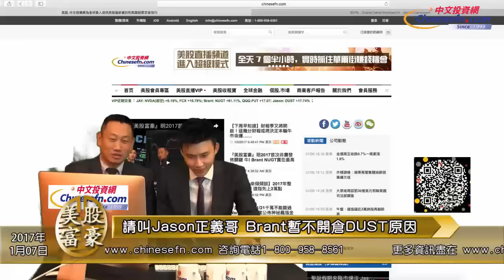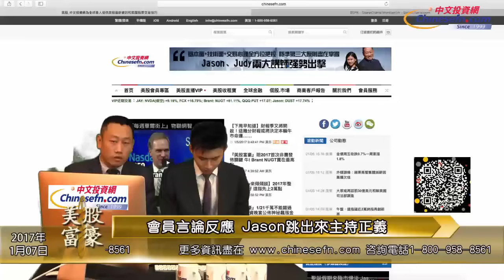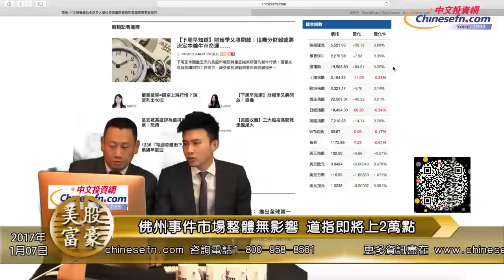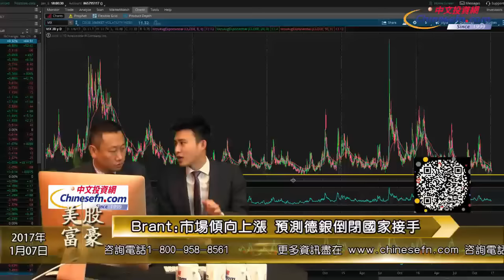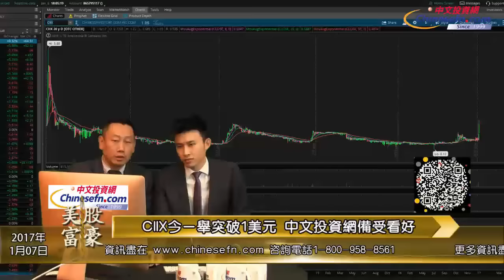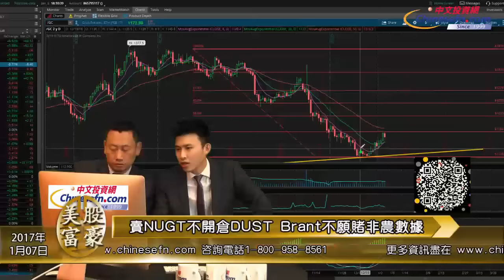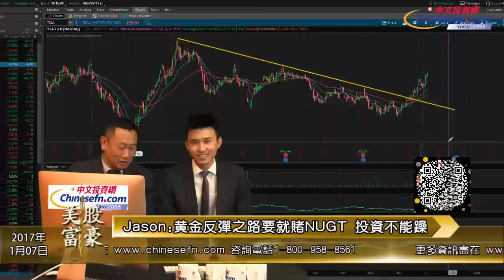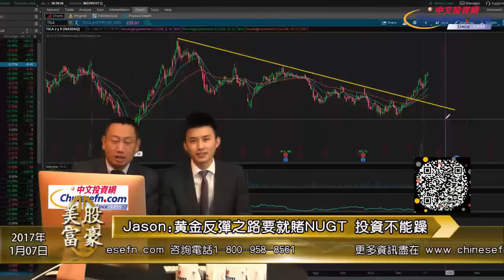0106『美股富豪』请叫Jason正义哥 Brant分享暂不开仓DUST原因